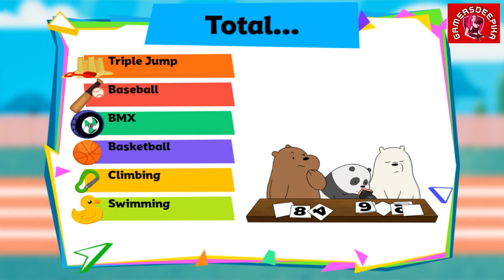TEEN TITANS GO! SUMMER GAMES - Let's Fun